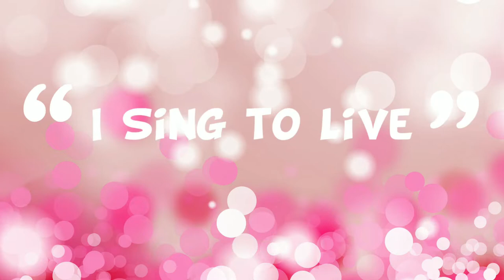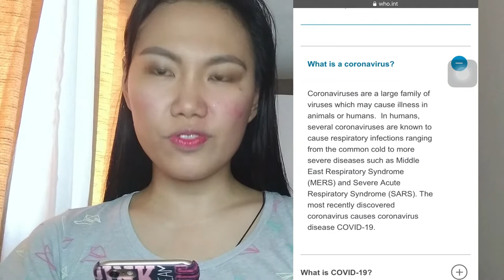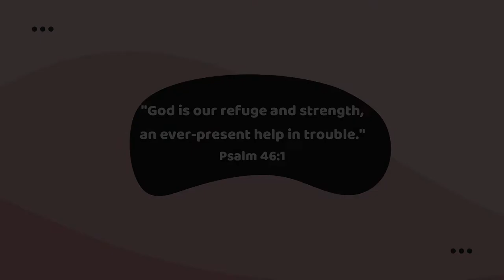HOW TO PROTECT FROM CORONAVIRUS DISEASE? | El Senyorita Lynn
Hello there, it’s me EL SENYORITA LYNN. I am sharing to you the tips on how to save your life from COVID-19. 😊
You can put your comments and suggestions down below on what you want to add more tips that I didn't mentioned in this video. I respect all the opinions, not to hate nor hurtful. STRICTLY I BLOCKED THE NEGATIVITY IN MY CHANNEL. 🤗 STAY SAFE TO EVERYONE. ✝️🙏🏻

Happy viewing/listening. 😊
FOR POSITIVE VIBES ONLY! 😊

INSTAGRAM (Personal) & (My Photo Works)
WESING: just type El Senyorita Lynn
Get extra life on KUMU: @elsenyoritalynn (my Kumu Refer Username) & I do SINGING LIVESTREAMS every Monday, Wednesday, & Friday @ 3pm (Philippine Time)

THIS IS ONLY MY EXPERIENCE. COPYRIGHT INFRINGEMENT NOT INTENDED.* "Copyright Disclaimer Under Section 107 of the Copyright Act 1976, allowance is made for "fair use" for purposes such as criticism, comment, news reporting, teaching, scholarship, and research.